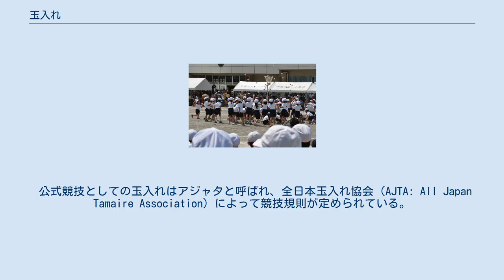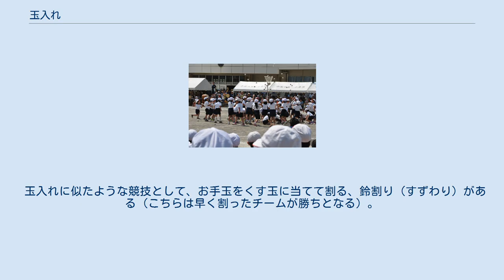玉入れ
小学校の運動会での玉入れ。
赤組と白組に分かれてそれぞれ玉を投げ入れ、その数で勝敗を決める。
 玉入れ（球入れ、たまいれ）は、一定の離れた距離にある籠に球（お手玉やボールなど）を投げて数量を競う競技。
 一般に運動会で行われる玉入れは、高さ180cmから300cm程度の垂直に立てられた玉入れカゴを用いて行われるもので、一定時間内により多くの球をカゴに入れたほうが勝ちとなる。
主に運動会で行われる。
 このほか5mから10m離れたカゴにボールなどを投げ入れていく遊戯を「球入れ」と呼ぶこともある。
目標となる高さ数十cmの色分けされたカゴ（低床型玉入れ）を設置して離れた場所から色ごとにカラーボールを投げ入れていく玉入れもある。
 公式競技としての玉入れはアジャタと呼ばれ、全日本玉入れ協会（AJTA: All Japan Tamaire Association）によって競技規則が定められている。
通常の玉入れと違い、100個のお手玉をいかに速く籠の中に入れるかを競う競技となっている。
 竿の高さは4m12cm（和寒町で記録された最低気温-41.2℃に由来）。
籠の直径は44cm、深さ44cm（いずれも和寒町の緯度、北緯44度に由来、これをアジャタバスケットと呼ぶ）。
 お手玉は、重さ約80gのアジャタボール99個と重さ約250gのアンカーボール1個を使用する。
 アジャタバスケットを中心とした直径6mの円（コート）の中で競技をする。
 出場選手は6名。
1名でも欠けると失格となる。
 競技開始時にはフライング防止のためコートの外でアジャタバスケットを背にする。
 アンカーボールを最後に入れなければいけない。
 背負いカゴを用いた玉入れは「追入れボール」と呼ばれる。
チーム対抗戦形式で、それぞれチームのうち一人あるいは数人がカゴを背負う。
開始の合図とともに相手チームのカゴにボールを投げていき一定時間内により多く入れたほうを勝ちとする。
動く玉入れなどとして紹介されている。
 玉入れに似たような競技として、お手玉をくす玉に当てて割る、鈴割り（すずわり）がある（こちらは早く割ったチームが勝ちとなる）。